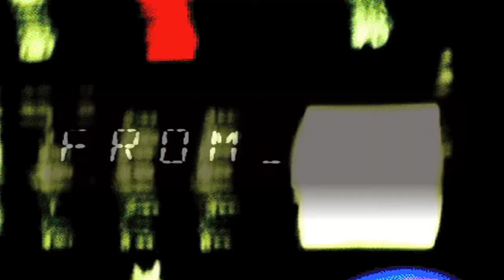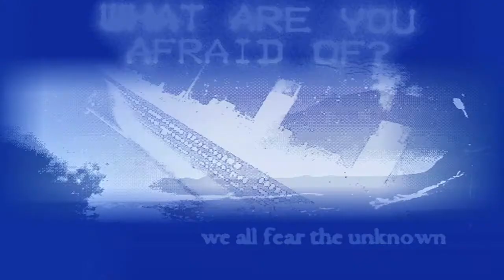'American Lite', Fell Music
From the Best Of Fell Music, available Produced by Barrow/Lewis.  Larry Klimas, sax. Robert Williams, drums. Arthur Barrow, bass, synth, guitar.  Doug Lewis, guitar, harmonica, vocals.